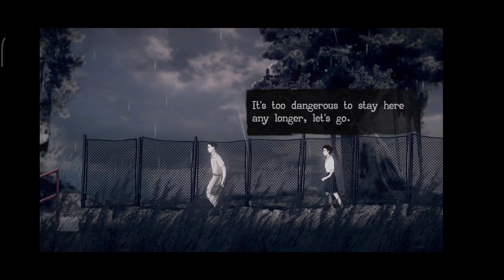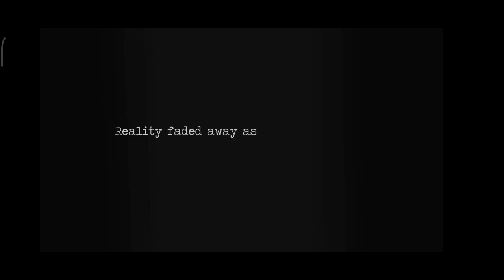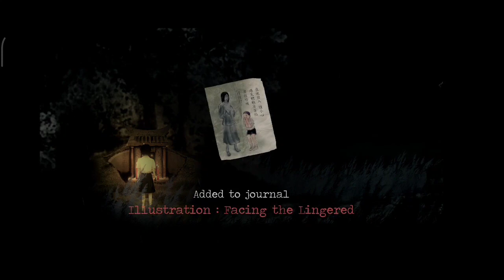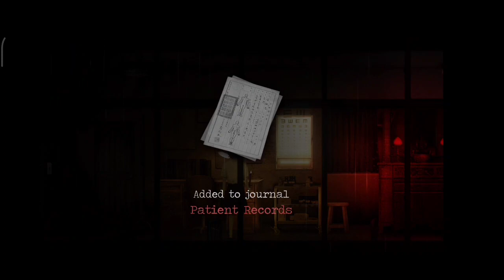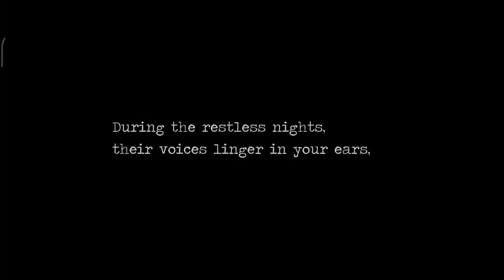Detention | Part - 1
Game Story

Set in 1960s Taiwan of the White Terror period, students Wei and Ray find themselves trapped and vulnerable in Greenwood High School (翠華中學), which is located in a remote mountainous area. The place they once knew has changed in unsettling ways, haunted by evil creatures known as the "lingered" (魍魎). While hiding from the rampaging monsters, the protagonists unveil mysteries which slowly reveal the dark past of the cursed school.